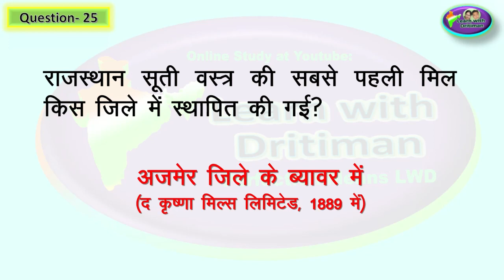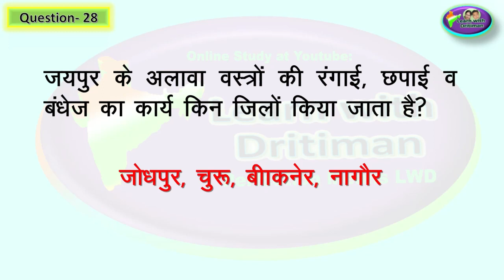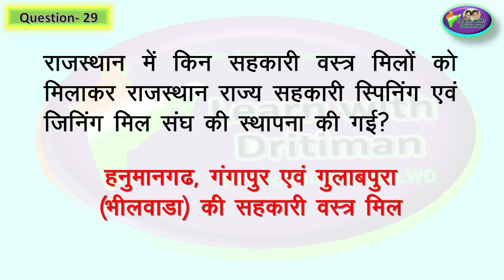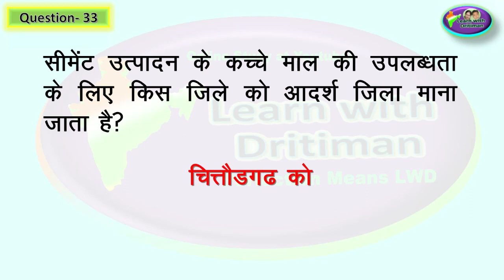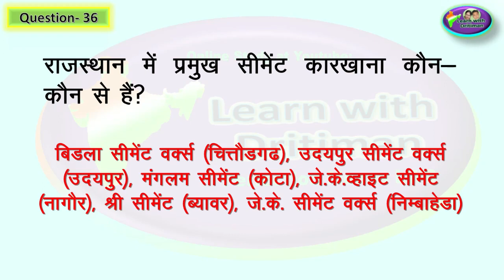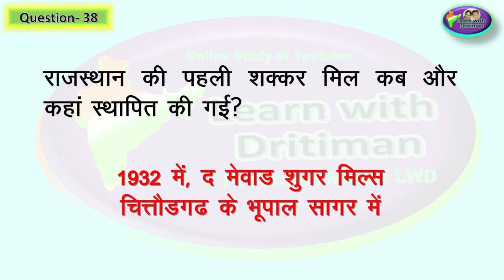Class-8/ Ch-5/ udhyog part-2/ Rajasthan GK/ NCERT/ RBSE/ 1st GRADE/ 2nd GRADE/ राजस्थान GK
Class-8/ Ch-5/ udhyog part-1 /  Rajasthan GK/ NCERT/ RBSE/ 1st GRADE/ 2nd GRADE/ राजस्थान GK/ syllabus